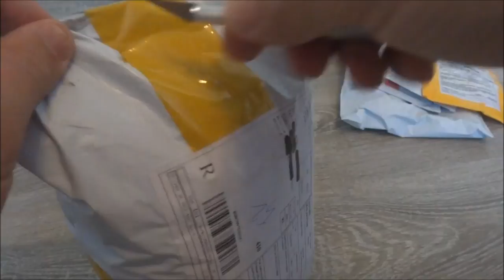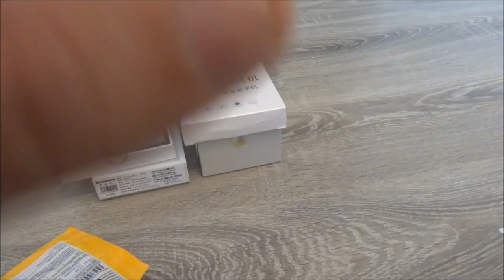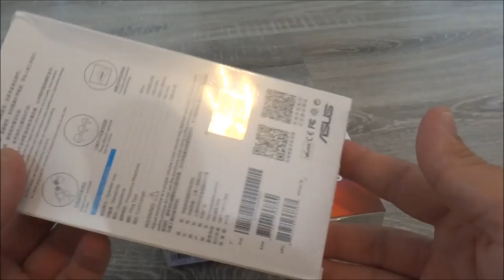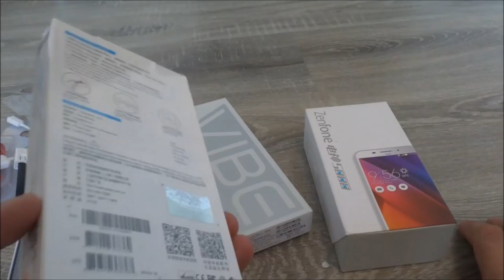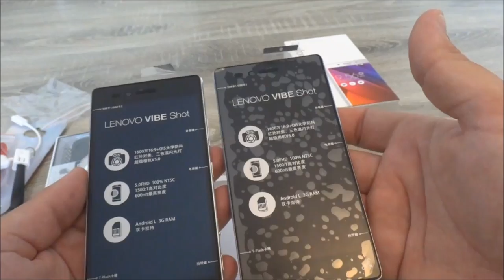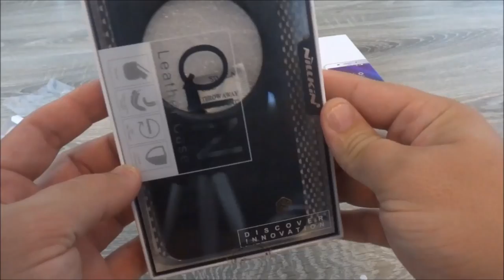Распаковка посылок с AliExpress Unboxing третья в августе 2016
В обзоре принимали участие товары с магазина AliExpress

Lenovo Vibe shot Z90-7 отличий от РСТ не нашел. 4G на всех операторах и обновление по воздуху. Обзоры на телефон и аксессуары к нему можно смотреть в этом плейлисте

Asus ZenFone max версии 16Gb и 32Gb встроенной памяти от разных продавцов. Мой проверенный продавец MJ-tech второй продавец E-best вроде более менее надежный и третий продавец TDC но про него ничего не скажу.  Обзоры на телефон и аксессуары к нему можно смотреть в этом плейлисте

Nillkin asus view flip cover очень хорошее качество. Рекомендую.

фонарик телескоп с магнитами и батарейки к нему если лениво искать, то ссылка на упаковку 10 штук

продавец чая это от него пришел пробник. Вообще очень много разнообразного чая если Вы любите чай, то обязательно загляните сюда

пластиковый бампер на asus zenfone max с принтом стоит очень недорого

Оставляйте комментарии и пожелания относительно новых видеообзоров. Ставьте класс. Эти простые действия будут стимулом продолжать снимать и делать хорошие обзоры.

Если Вы не знаете как покупать на AliExpress и\или боитесь там покупать, то я могу выступить бесплатным посредником. Я закажу, получу, решу возможные спорные моменты, проверю и перешлю его Вам.
По любым вопросам можно обращаться ко мне в ВК Зачастую телефоны с обзоров всегда в наличии и Вы можете их купить с небольшой наценкой.

Не забывайте, что многие товары можно купить в наших интернет магазинах. Например в Ozon есть раздел акций и зачастую выходит очень выгодно и быстро купить.

Очень хороший интернет магазин одежды рекомендую посмотреть